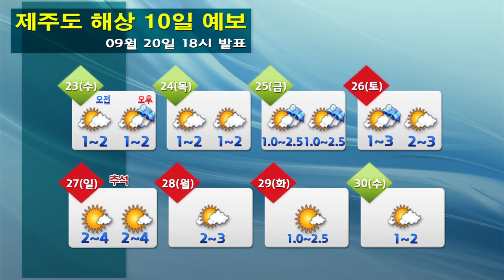해상날씨 09월 20일 18시 발표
o 오늘(일)